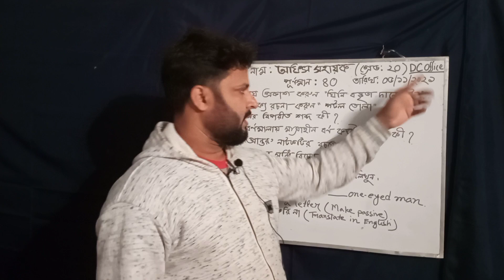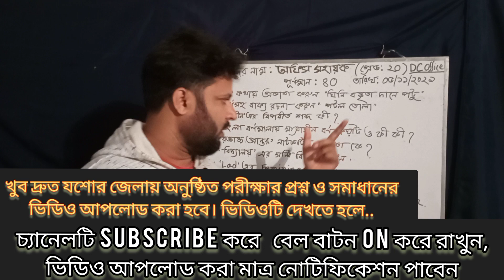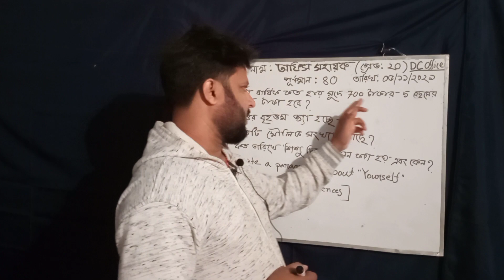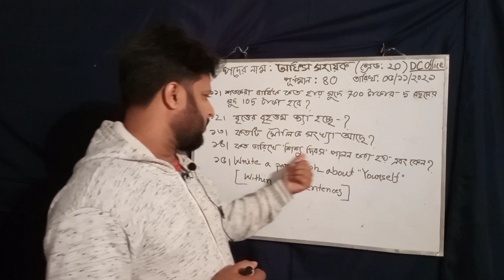DC Office Sohayok Question Solve। ডিসি অফিসের অফিস সহায়ক পরীক্ষার প্রশ্ন সমাধান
ডিসি_অফিসে   গত ০৫/১১/২০২১ তারিখে অনুষ্ঠিত অফিস_সহায়ক পদের প্রশ্ন ও সমাধান দেওয়া হয়েছে এই ভিডিও তে। ভিডিওটি তে অফিস সহায়ক পোস্টের জন্য ১০০% কমন উপযোগী সাজেশন নিয়েও আলোচনা করা হয়েছে।

সম্পূর্ণ ভিডিওটি দেখলে আশা করি অনেক উপকৃত হবেন।

আপনাদের অনুপ্রেরণা উৎসাহ জোগায় ভালো কিছু উপহার দিতে শুধু আপনাদের জন্যই. ধন্যবাদ।।

©Copyright channel @BESTUDY24